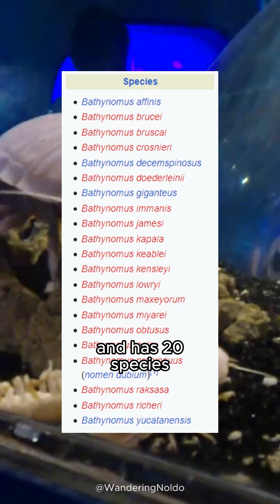Giant Isopod / Giant Water Roly-poly?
The giant isopod is a carnivorous crustacean that spends its time scavenging the deep sea floor. Food is extremely scarce at these great depths, so the isopod has adapted to eat whatever can they get.